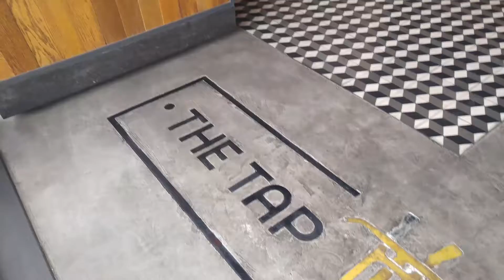C&G Experience: The Tap House Friday Brunch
Take a sneak peak into The Tap House's Brunch on the Beach for Summer 2017.